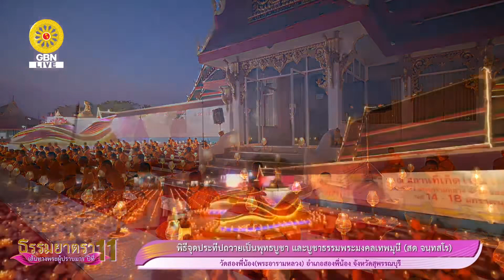20230117 ทบทวนโอวาท ณ วัดสองพี่น้อง อ.สองพี่น้อง จ.สุพรรณบุรี